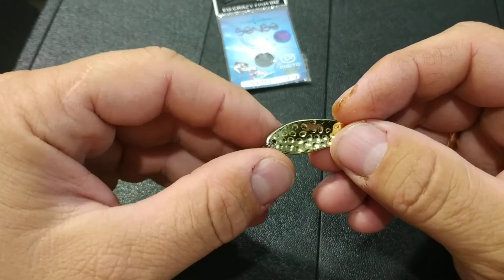Видеообзор блесны Crazy Fish Sense по заказу Fmagazin